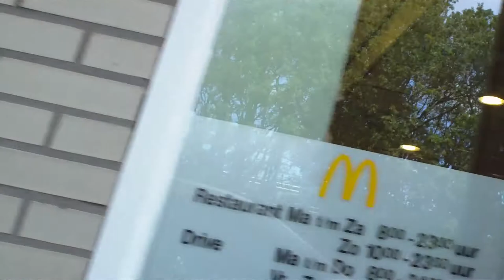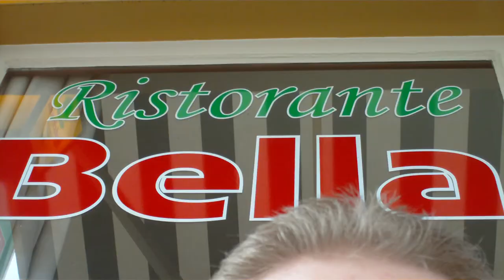Achterhoek and Pizza (6.11.10 Full HD)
On my way to and from the Achterhoek I'm showing the South part of the A10 ringway around Amsterdam and the A12 by Utrecht, as well as a view of the Veluwe.
In the evening Carnamom dropped by for a visit and we went to an Italian restaurant for dinner.